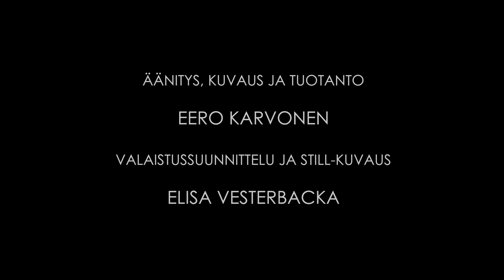Aallon harjalla | Hailuodon Musiikkipäivät 2020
🎼 Ohjelma:

▶️ 00:37 – Anne-Mari Kanniainen: Aallon harjalla
▶️ 03:15 – Trad: Wayfaring stranger

Anne-Mari Kanniainen, harmonikka

▶️ 07:27 – Kassu Halonen: Maailma on kaunis (vain ääni)
▶️ 11:13 – Lasse Mårtenson (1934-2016): Myrskyluodon Maija: teema (vain ääni)

Silja Lassila, viulu
Anne-Mari Kanniainen, harmonikka

▶️ 14:22 – Trad: Min levnads afton
▶️ 19:37 – Ukrainalainen trad: Minka

Anne-Mari Kanniainen, harmonikka

📖 Esittely:

Vieraileva harmonikkataiteilijamme Anne-Mari Kanniainen tarjoilee Hailuodon kirkon upeassa akustiikassa tulkintojaan kansansävelmistä paikoin improvisoivalla otteella. Konsertin nimikko- ja aloituskappale Aallon harjalla on kuitenkin hänen omaa tuotantoaan. Konsertissa esiintyy myös viulisti Silja Lassila, joka soittaa yhdessä Anne-Marin kanssa pari laulusävelmää heidän yhteisestä ohjelmistostaan.

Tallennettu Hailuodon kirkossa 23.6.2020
Tallennus ja tuotanto: Eero Karvonen / Sharp Dis-Chord
Valaistussuunnittelu ja still-kuvaus: Elisa Vesterbacka